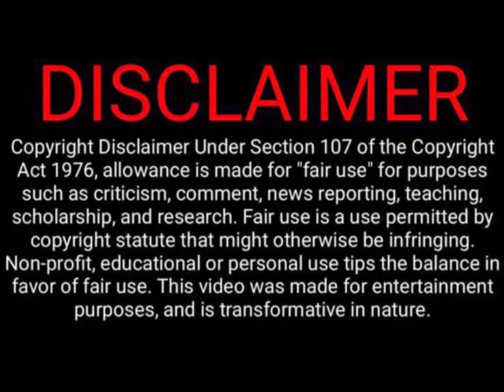Is Harry & Meghan’s Charity A Scam? Are They Desperate For More Cash?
The Montecito Royals, Harry & Meghan’s charity Archewell raised $13 million in 2022, but they donated only $3 million. Why are they holding on to money that’s being donated. Is it possible they’re running out of the $130 million earned, and desperately trying to find cash everywhere and anywhere? Rumor has it Meghan Markle was visiting an 89 year old billionaire at the Beverly Hills Hotel. I think she’s panicking.